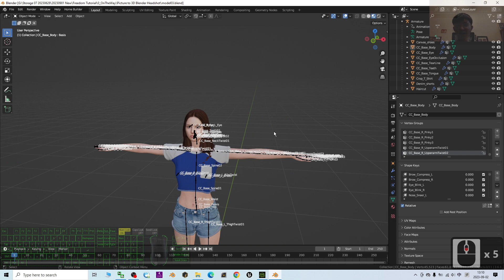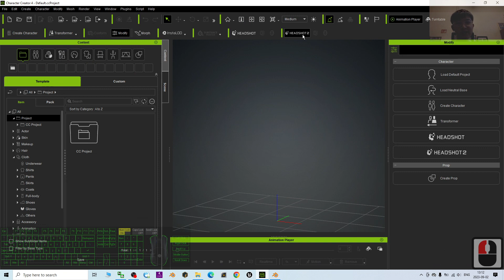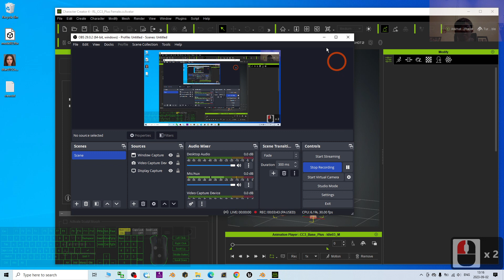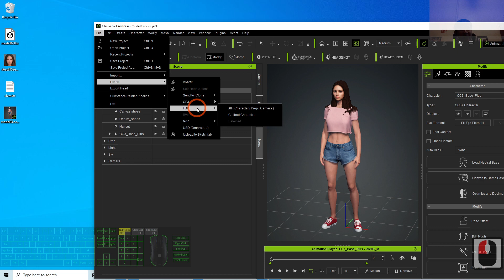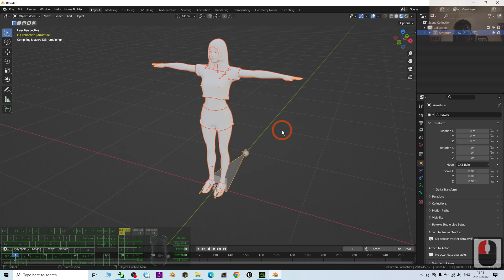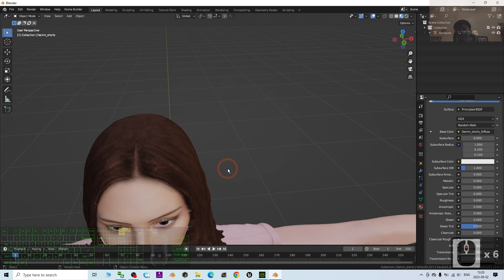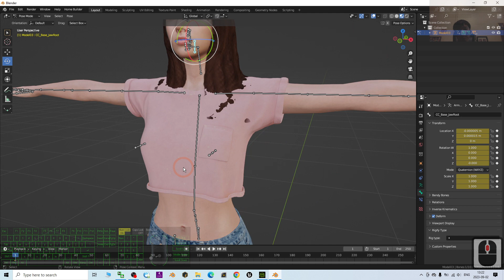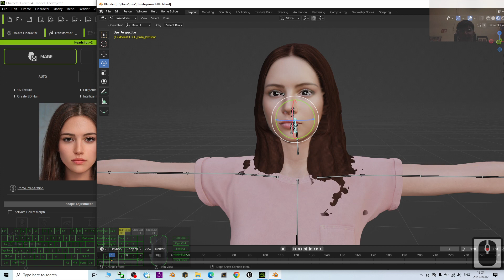Picture to 3D Avatar - Blender 3.6 with Headshot Plugin in Character Creator 4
Description:
Hey guys, how to generated a 3D Avatar by using a piece of picture (JPG/PNG) and import into Blender 3.6 3D Animation software and make it become a ready to animate 3D avatar, with full skeleton and facial shape keys morph target blend shape? By integrating Character Creator 4 with Headshot 2 Plugin, you can do this in 3 minutes. It is a paid software, it is optional if you want to save time! This tutoial is going to show you step-by-step the whole workflow! ENJOY! and have fun! Happy 3D Modeling, 3D Animation & 3D Game Dev! ENJOY!

3Animation Tutorial (If you want to animate this Headshot Created 3D Avatar):
Blender 3.6 3D Animation + Lip Sync Shape Key + Render Video + Export All to UE5 | Full Tutorial!!!

Blender,Picture To 3D,2D To 3D,Headshot,Character Creator 4,3D Scan,Facial,BlendShape,Rig,3D Avatar,Skeleton,3D Modeling,3D Animation,3D GameDev,Freedom Arts,